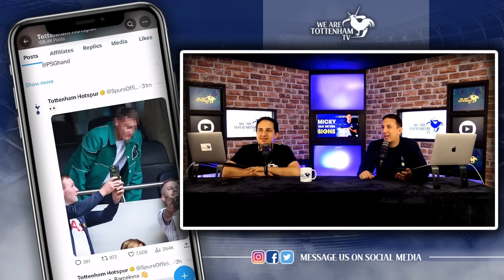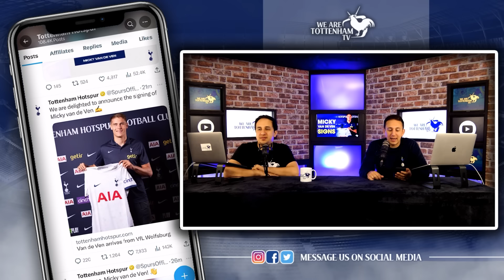**OFFICIAL** Micky Van De Ven SIGNS For Tottenham!